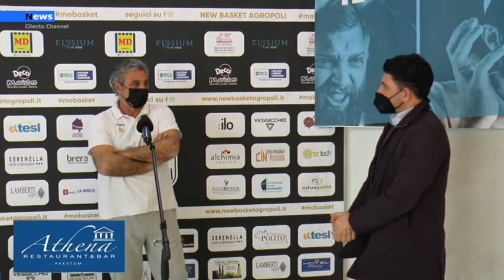BASKET La New Basket Agropoli giovedi 22 aprile affronterà l'Angri Pallacanestro